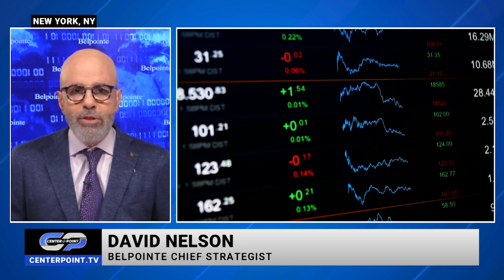No one likes to know how the sausage is made in Washington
David joins Centerpoint anchor Lyndsay Keith to discuss the legislation lifting the debt ceiling and the health of the U.S. economy.